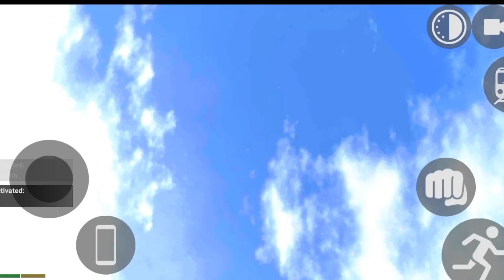Finally New Update आ गया🤫? Indian bike driving 3d ! New update 2023 House, army tank, endeavour car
Suryamanu Gamer